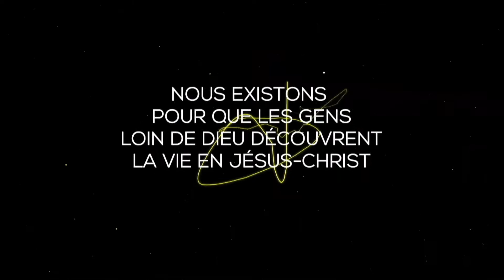Sur quoi repose votre victoire?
• Épisode : 1
• Série : DIFFERENT
• Prédicateur : David Chouinard
• Discours fait le 18 Octobre 2020

Dans ce discours sur 1 Pierre, nous verrons comment Dieu accomplit un travail parfait à travers des personnes imparfaites et que les bénédictions de Dieu dépassent en quantité et en qualité le fardeau des épreuves.

📖 Versets : 1 Pierre 1. 1 à 12